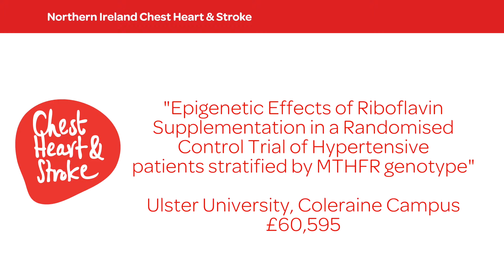Effects of Vitamin B2 supplements on people with genetically high blood pressure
EpiRiboSH: Epigenetic Effects of Riboflavin Supplementation in a Randomised Control Trial of Hypertensive patients stratified by MTHFR genotype

Dr Diane Less-Murdock was awarded £60,595 to examine the effects of riboflavin (Vitamin B2) supplementation on individuals who have been shown to have a specific genotype which predisposes them to high blood pressure. The findings of this study will provide important information about the mechanism linking this novel genenutrient interaction with hypertension.